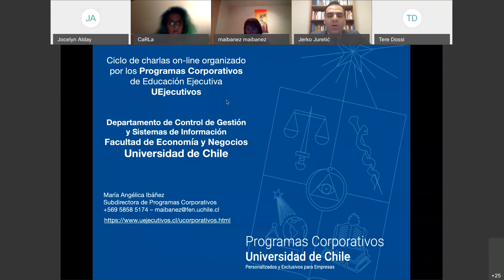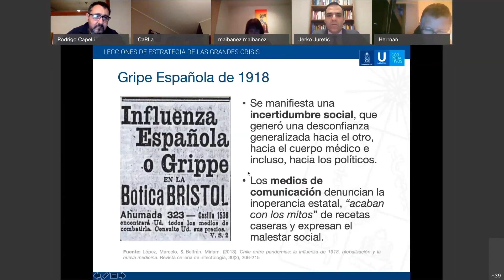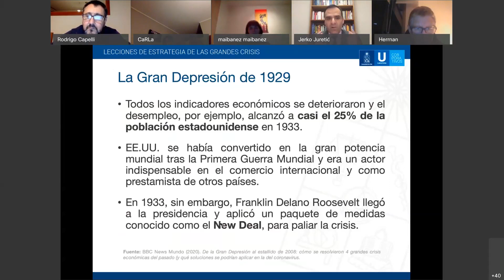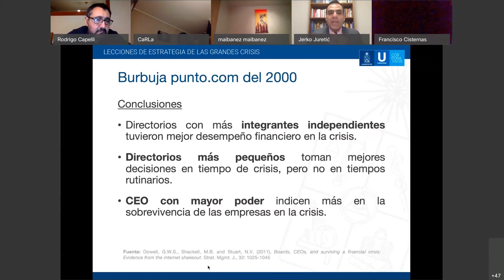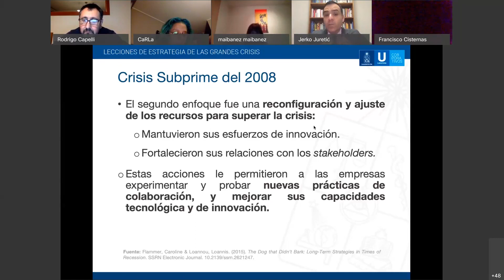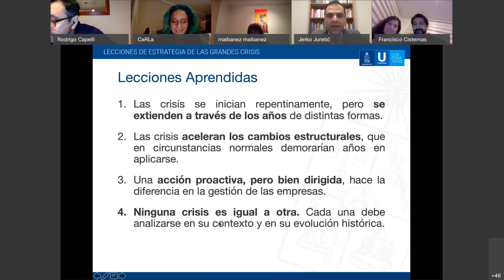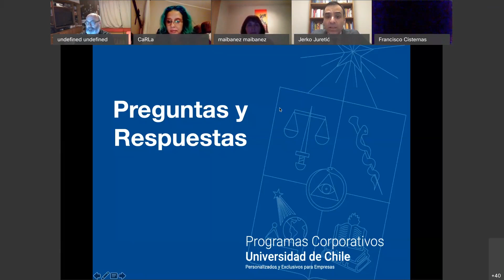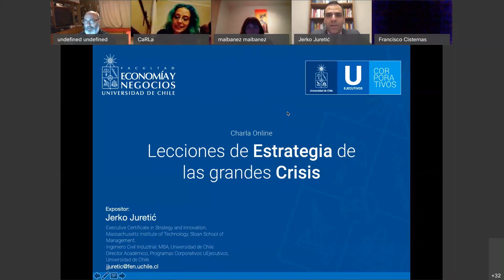Webinar Corporativo Lecciones de Estrategia de las Grandes Crisis